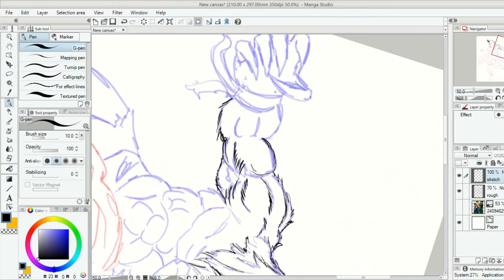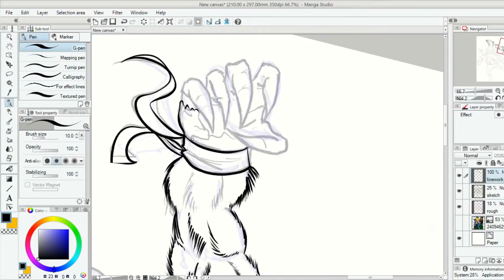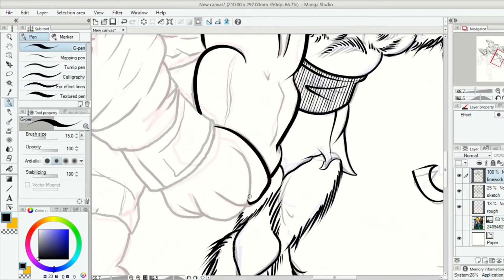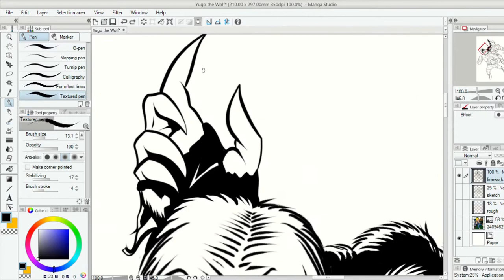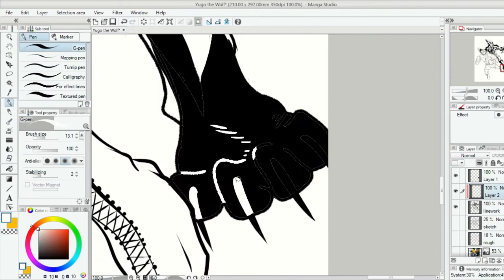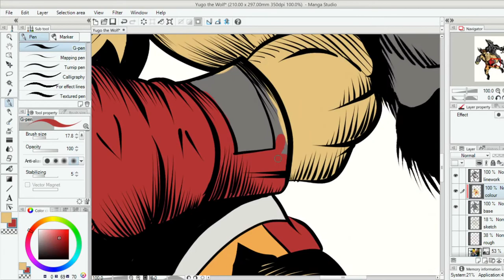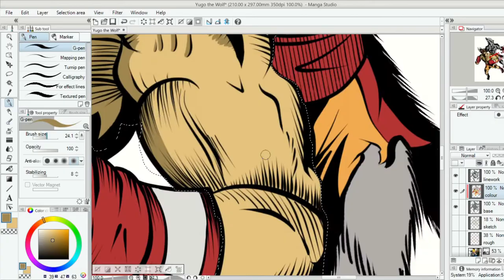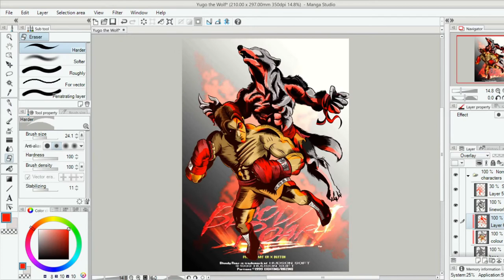😲 I drew Yugo the Wolf (Bloody Roar II) in a Graphic Novel Style 😲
Digitally drawn in Manga Studios 5.
Part 1 of my Bloody Roar II Style Swap Series.
Yugo the Wolf in a Graphic Novel art style
I used to play Bloody Roar II  on PlayStation 1 all the time, I really wanted to do a series of illustrations of each of the characters to celebrate what I think was a great game!
I then thought of doing each character in a different art style to make the series that much more interesting... or not... 😂
side note; Storm Collectibles figures make great references

Robert Hassall Illustration©